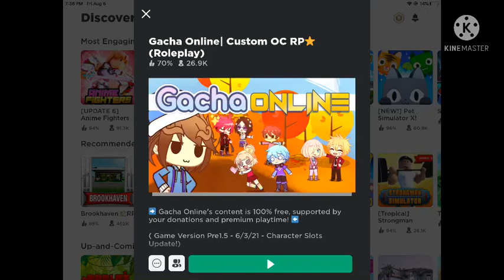Gacha Online is Cool?